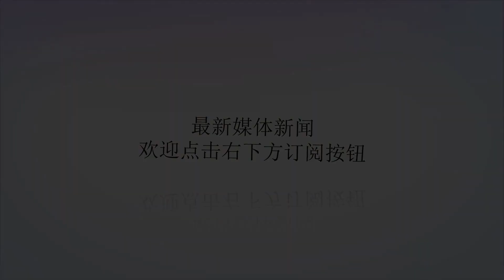德媒：美国前驻欧洲部队司令称中美15年内可能开战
谢谢！无论南海或台海、由亚洲到非洲，中美在军事上擦枪走火的机会愈来愈多。美军前将领更加预言世界两大强国难免一战，倘若如他所言，现在煞车还来得及吗？德国媒体报道，10月24日在波兰举行的华沙安全论坛上，美军驻欧洲部队前司令霍奇斯预言，中美难免一战。“我认为不出15年，这并非无可避免，但中美非常有可能开战。”霍奇斯认为，美国需要投放更多精力捍卫其在太平洋区域的利益，因此欧洲盟友需要加强自身国防应对俄罗斯。他说﹕“美国没有能力在欧洲及太平洋完成所有该做的事，来应付中国的威胁。”霍奇斯在2014至2017年出任美军驻欧洲部队司令，现为华盛顿智库“欧洲政策分析中心”(CEPA)的战略专家。华沙安全论坛一连两天举行，座上客主要是中欧的领袖、军事和政治专家。聚焦中国不弃北约虽然美国转移其处理地缘政治议题的优次，特朗普也多次质疑西方军事联盟的作用，但霍奇斯称美国对北约的承诺不会动摇，他很确定特朗普政府把欧洲安全问题视为美国的关键利益。“拥有强大的欧洲支柱符合美国利益，美国领袖都知道。”他称﹕“特朗普知道，马蒂斯也知道。所以你将看到美国持续投资欧洲，继续培训、派驻轮换部队甚至长驻部队，以应对可能在未来10至15年出现的太平洋战斗。”北约刚刚展开自冷战以来最大型的军事演习，希望在俄罗斯日益强硬之际展示军力，大约5万名军兵参与。演练在挪威举行，一直持续至11月7日。自从俄罗斯收复克里米亚半岛后，北约近4年来加强其在东欧的军力。美军去年也在波兰成立新的欧洲总部，并调派6000名军兵至东欧前线，是冷战后美军在欧洲的最大动作之一。霍奇斯强调，中美军舰近期在南海险撞的事件，只是紧张关系升级的其中一个讯号。美国还关注中国在欧非透过投资基建以“持续窃取技术”，目前中国已在欧洲拥有超过10%港口。